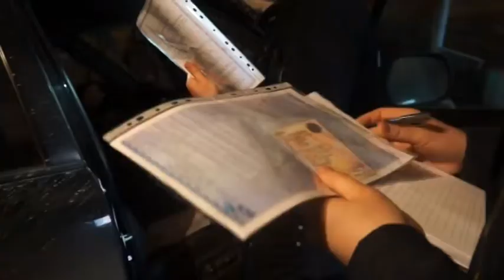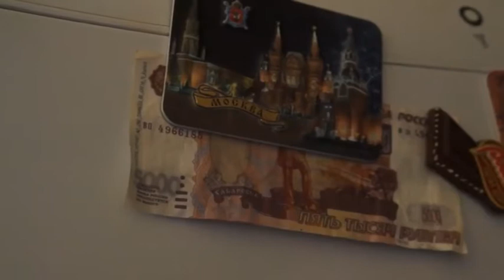За крупную взятку в Бурятии задержаны два сотрудника лесничества